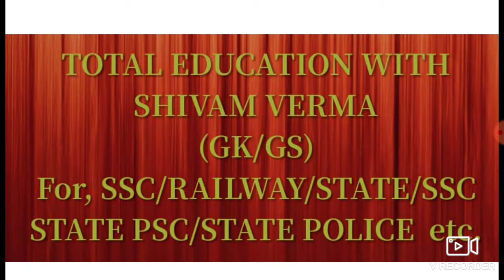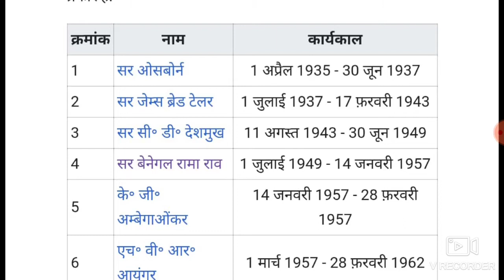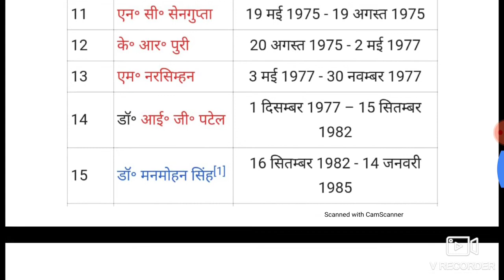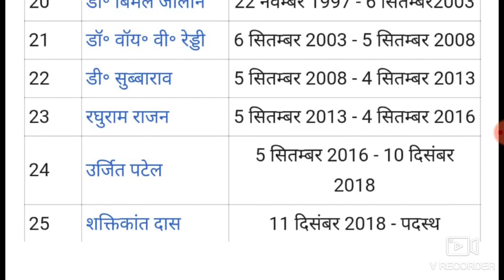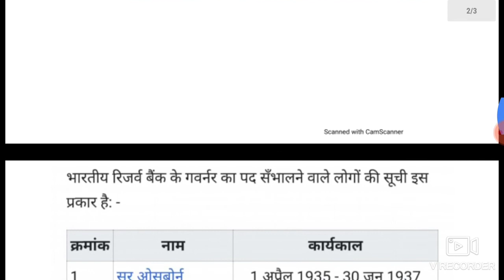Topic no-31-All governor of RBI